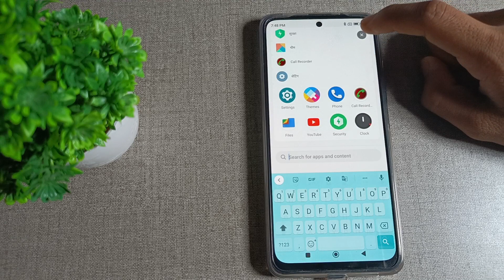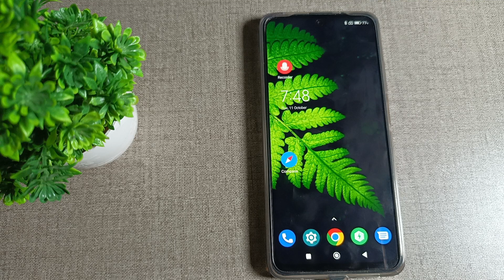how to turn on call recording in Poco M2 Pro mobile